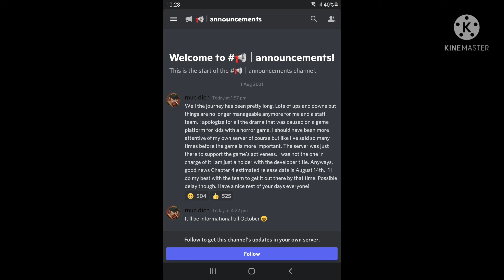Mimic chapter 4 release date but possible delay